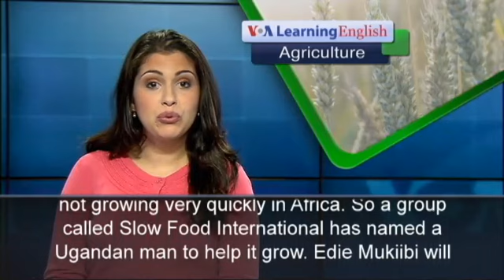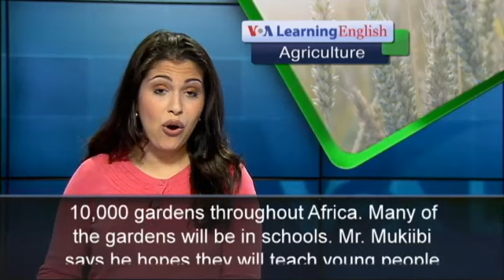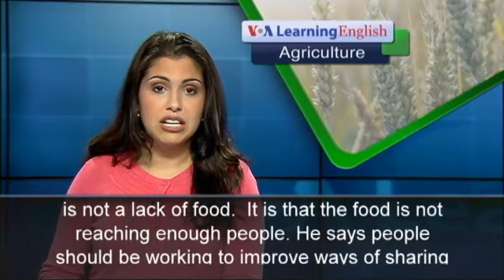The Slow Food Movement Looks to Africa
A group called Slow Food International has named a Ugandan man to help it grow. The movement supports small, local farms rather than big agricultural operations.